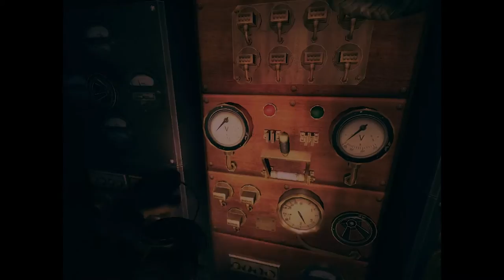Amnesia A Machine for Pigs #3: Fuses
With more sabotage !!!